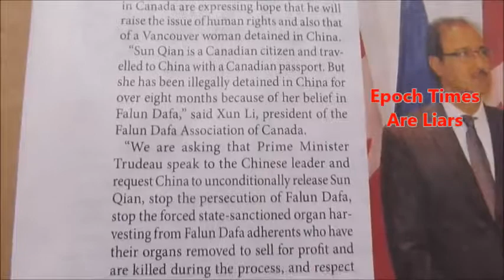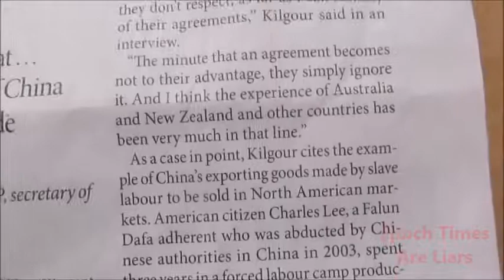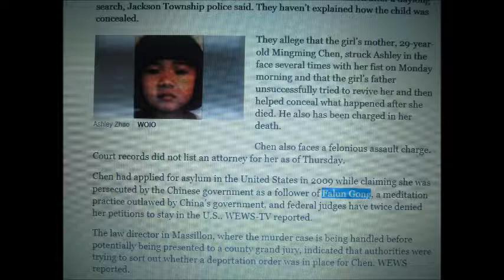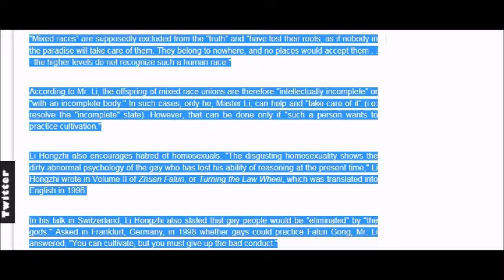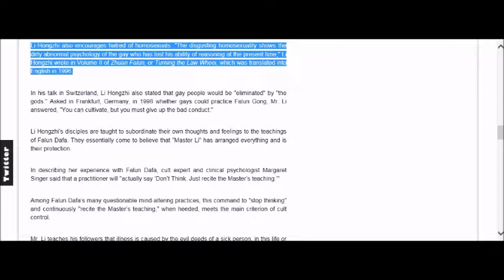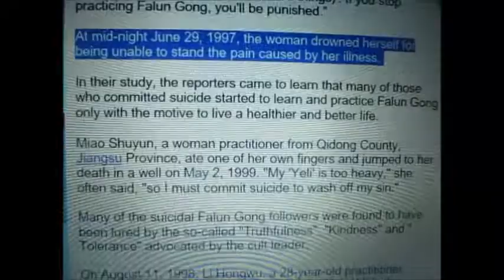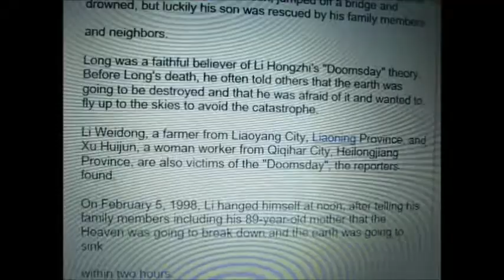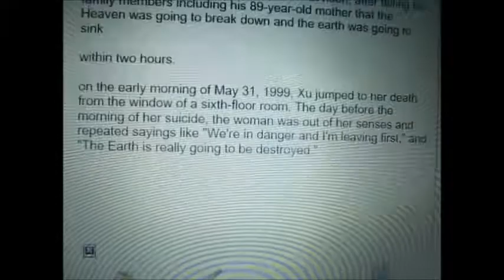Sun Quian Jailed Falun Dafa Extremist Self Healing Cult are liars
another bs story by Anastasia Lin a liar fraud  and a fake